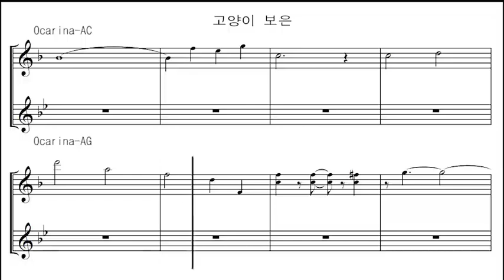고양이의 보은 - 이종원/노블오카리나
사용악기-노블 오카리나

[ 주)노블오카리나 ]
- 오카리나 &팬플룻 제조회사]